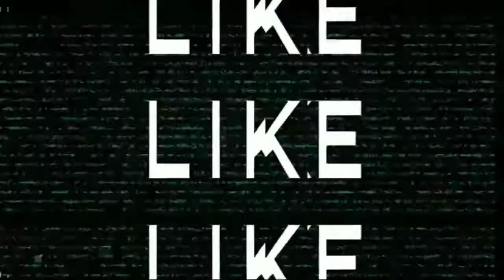GUADALUPE - VENICE MCKINLEY TO MARKET-MARKET | GALA NGAYONG 2023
lets explore the world